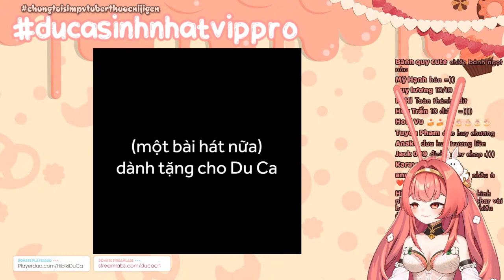Du Ca xúc động đến đỏ mặt khi được vợ rap tặng!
Ghé qua group Chúng Tôi Simp Nijigen's Vtuber để giao lưu:
Video được làm bởi:
+Editor: Hùng